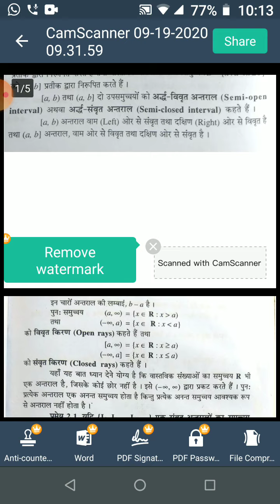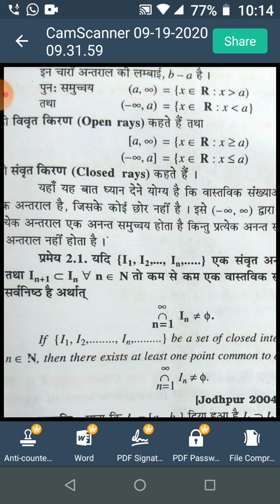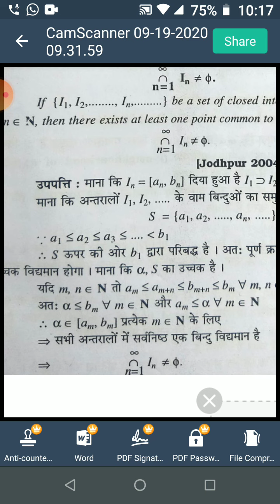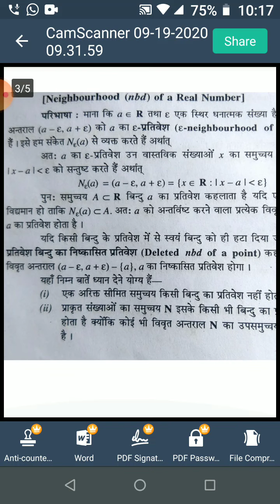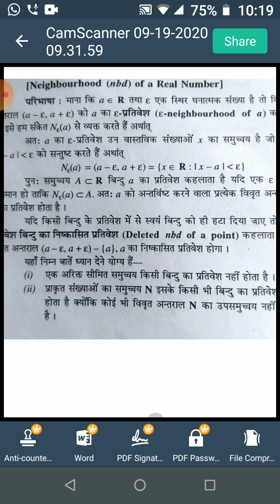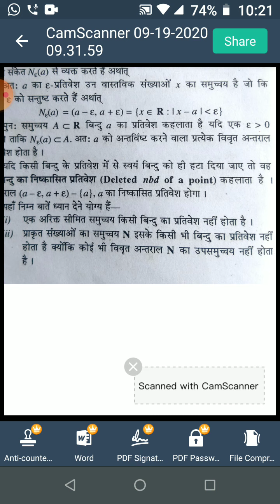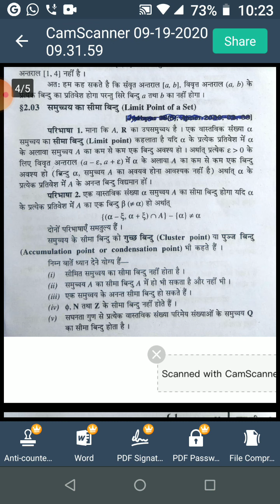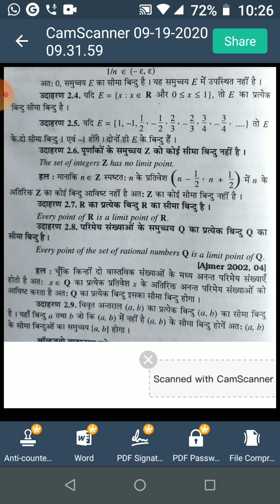Dr. Satish Saraswat, Real Analysis - Topological Preliminary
B.Sc. Part-II, Paper-I, Unit-I